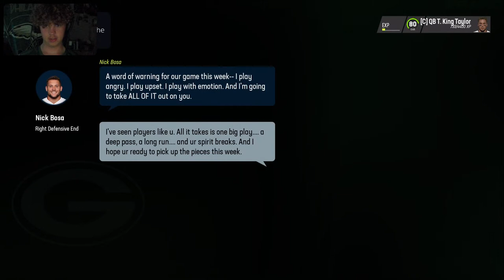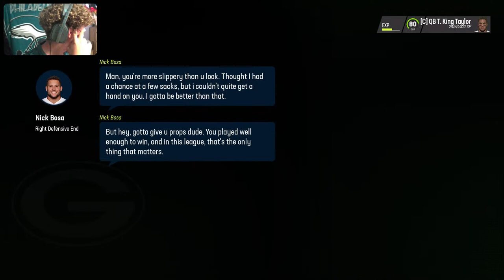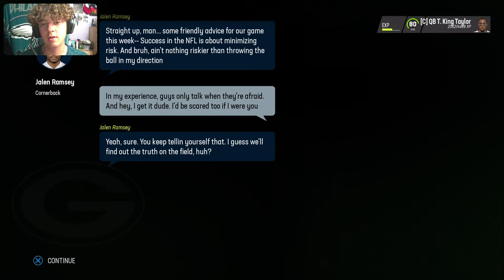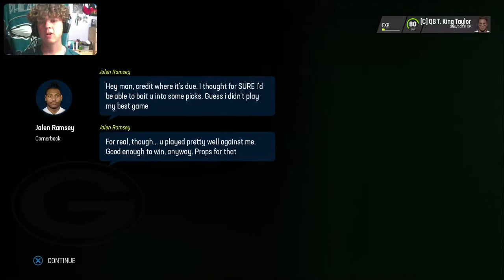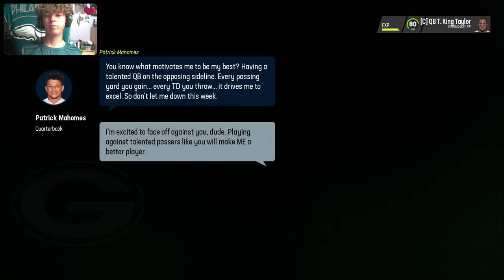🔴LIVE❗ MADDEN23 KING TAYLOR TEAM IS STRUGGLING😒 (Road to 1k)